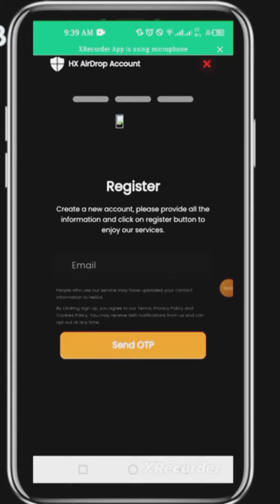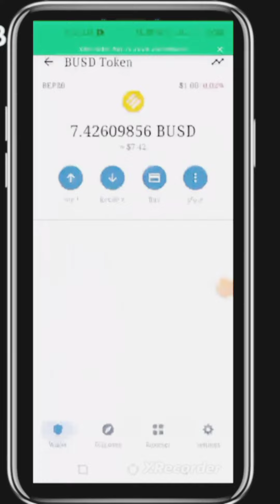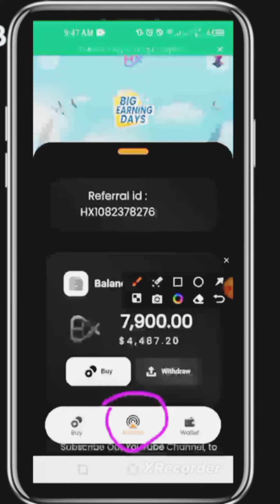Hellox k Free Airdrop me registration ka treqa || HXC Free Airdrop || Register now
Free Airdrop From HELLOX || Get 100 Hxc Free || 1 hxc pkr 170 Rupees ||

hellox Sy bgair team bnae paisy kmaen || Hellox Kia h || Hellox Real Ya Fake || hx.money

REFFRAL I'D MUST
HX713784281